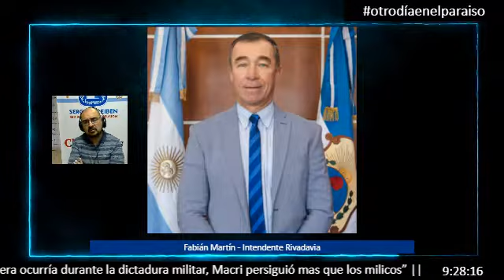Fabián Martín - Intendente Rivadavia